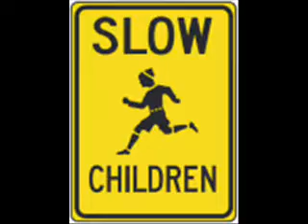Street Signs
Izzy takes on something simple and benign this time: Street Signs.